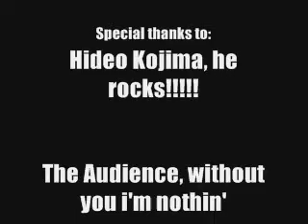Metal Gear Solid 4 - 'Die Another Day'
My best work yet i think. anyways sorry for using Madonna's Die Another Day song again but i totally can't get over it! well i hope you guys enjoy this vid.